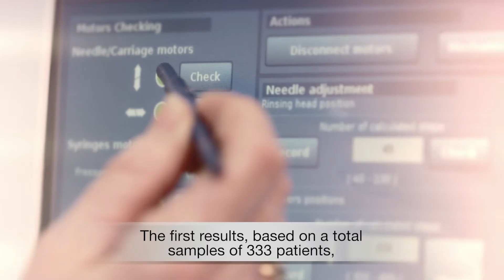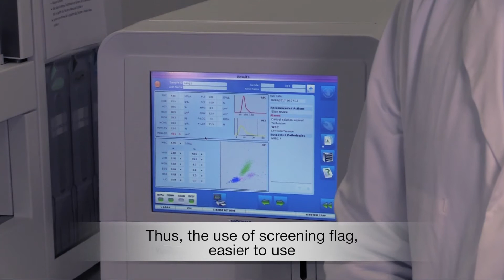Potential benefits of Malaria test when integrated with hematology analyzer - Dr Pierre-Alain Rubbo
Malaria flag that HORIBA's automated 6 part hematology analyzer Yumizen H500 comprises can save time in Malaria screening, identify potentially infected patients for whom blood test is performed... ◆Yumizen H550◆

Dr Pierre-Alain Rubbo who was responsible for the Pasteur Insitute of Bangui in Central Africa Republic achieved the Malaria flag study with HORIBA, which aims at developping and evaluating a biological Malaria flag on a hematology analyzer.

He explains why the Malaria flag equipped with a hematology analyzer can be beneficial.
1. It can save the screening time and reduce the risk of losing patient in some countries where the test environment is not provided.
2. It can identify potentially infected patients for whom blood testing are performed but without Malaria testing.

HORIBA provides an extensive and comprehensive line of hematology, hemostasis, and clinical chemistry solutions (including analyzers, reagents, and consumables) for use in in vitro diagnostics.
Proven quality and trustworthy performance have established widespread confidence in the HORIBA brand.
Today, more than 30,000 laboratories are using HORIBA’s healthcare solutions around the world.